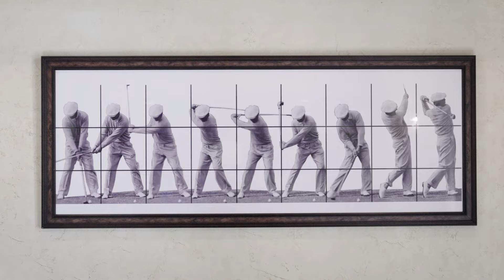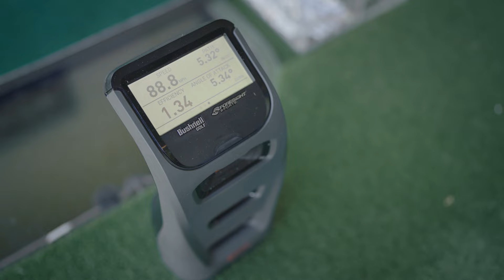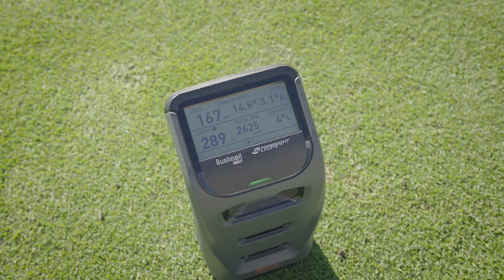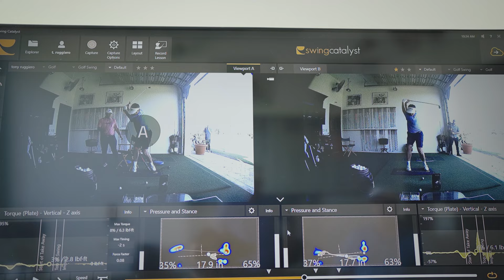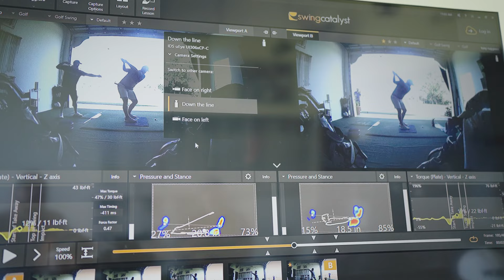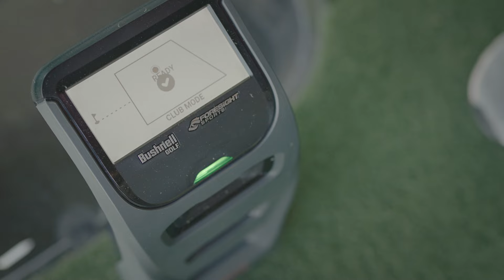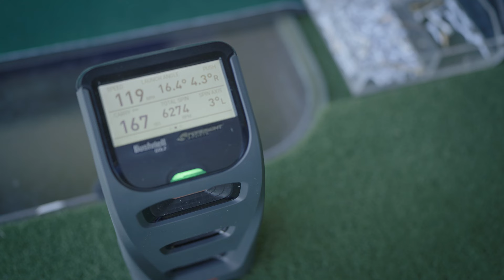Pro Work: Instruction & Coaching with Tony Ruggiero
We're putting the Launch Pro to the test with the help of Tony Ruggiero, Mark Hackett, and Kolby Tullier. Follow along as we share the journey of an ex-collegiate golfer, Ryne Fisher, and a mid-high handicap golfer, Adam Seybold, putting in the work to improve their games with the help of a top tier coaching staff and the instant feedback from the Launch Pro
Socials to follow:
Old Palm Golf Club | YT @OldPalmGolfClub